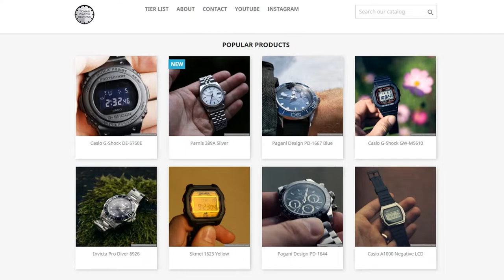Casio W-86 or F-91W?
Casio W-86 is one of those amazing unbeatable small watches that are super fun and cost as a toy. Lets convert the display to negative together with A168 and have some fun comparing it to f-91w.

My wrist size is 16,5 ~ 17cm (6.5in ~ 6.7in)

Two fluffy reasons why you see cat hair in the video